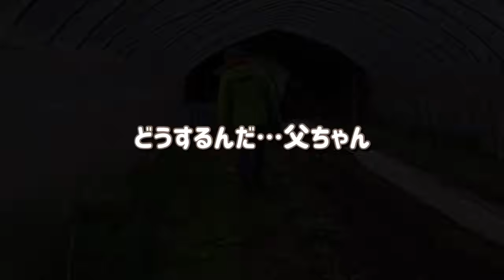【未去勢】男子たちの春はつらいよ｜災害級の受難 ｜ 50代夫婦と大型犬の暮らし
ゴールデンレトリバーと北海道へ移住した50代夫婦の暮らしです。

春になると犬の脱走のニュースが増えます。
今日は犬の本能のお話。
普段のコールを知る方はびっくりしちゃうかも。
でもどなたかに必要なエピソードだと思い、取り上げることにしました☺️

見どころは
①男子の本能と自制心
②父ちゃんにも悲劇が😢
③コールのTV鑑賞がかわいい
などなど。
本日のコール家に良いニュースはありません（笑）！

ご質問いただく事が多い「コール家お気に入り」置いておきます

 Hurttaの首輪
フィンランドの老舗ブランドで大のお気に入り。
コールが着けているのは周年記念モデルでもう売り切れですが他のカラーもかわいいです。

 折り畳みコット
信頼できるアメリカのブランドで、ゴールデン仲間は皆んな使っている優れもの。
暑い時や汚れたくない時にどこにでも運べてすぐに広げられるのでとても重宝しています。

 高吸水バスローブ
シャンプーや水遊び後にサッと着けて高速吸水させています。
ブルブルで家を濡らすのを防ぎ、ドライヤー時間も短縮してくれます。
何よりお風呂上がり姿がカワイイのです。

〜ベースにしているドライフード〜

 アカナ　パシフィカドッグレシピ
お肉はトッピングに使うことが多いのでアレルギー対策としてこちらを選んでいます。
コール家はお得な11.4kg使用ですが、最初は合う合わないを見極めるために２キロからをお勧めしています。
フードは販売店によっては保存状態が悪い場合もあるのでご注意ください。

 K9　グリーントライプ
栄養補助食としてワンコには欠かせないトライプのフリーズドライです。
独特の香りが犬の本能を刺激するので心も体も喜びます。

 DJI ポケット２（どちらも公式店）
ワンコのお散歩動画を撮るのに、手軽さ、画質、美しさで現時点最適だと思っています。
こちらのコール家動画の冒頭1分半で使用しています。

皆さまからいただいたコメントはすべて目を通し、励みにさせてもらっています。
ただ余力がなくお返事が出来ず申し訳ありません。
愛犬と充実した時間を過ごすことで、精一杯のお返事とさせていただきます。

視聴者の皆さまへお願いです
コールに会いたいとおっしゃっていただく機会が増えてきました。
コール家は住所非公開としており、自然の中で静かに暮らしています。

母ちゃんは根っからの怖がりなので、知らない方から声をかけられると恐怖の方が勝ってしまうようです。
そうなるとチャンネル継続が難しくなってしまうので、動画内でコールを見守っていただきますよう何とぞお願いします

どうしても普段いない車や人が目立ってしまう地域です。
ご配慮よろしくお願いします。

犬に関して

トレーニング、飼い方についてはガンドッグレトリーブを軸に、一般社団法人ジャパンケネルクラブが定めるCDIII（家庭犬訓練試験高等科）を参考にしています。

手作り食による成分と分量は有資格の獣医師が審査しているこちらの情報を参考にしています。

コール家は食事の安全性に関しては農水省と環境省が共管する「愛がん動物用飼料の安全性の確保に関する法律」に基づき届出を済ませ、ガイドラインに従っています。
また、コール父は調理師免許、食品衛生責任者の資格を取得しています。
コールは年2回以上、専門医による総合的な検診を行い栄養の過不足も細かくチェックしています。

コールは未去勢の男の子です。
姿勢や角度によって映ることもありますが、私たちは自然のものと考えてモザイク処理などをしていません。
ポリシーはYouTubeのガイドラインに従っています。
視聴された方には沿わない考え、表現があるかもしれませんが何とぞご容赦ください。

ブリーダー、トレーナー、獣医に関する情報はそれぞれとの契約により開示できないこととなっています。ご了承お願いいたします。

コール家にご用のある公共機関、企業さまはこちらからどうぞ